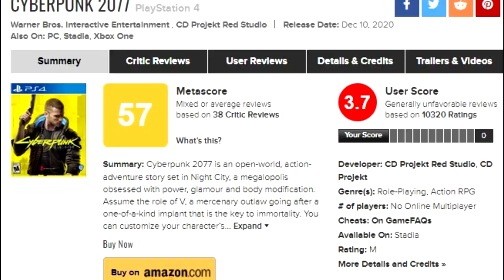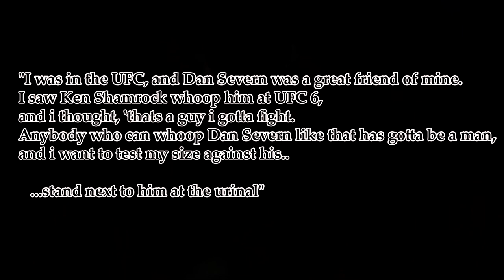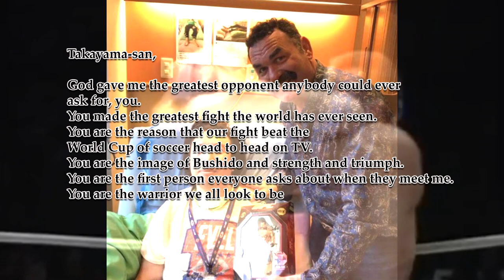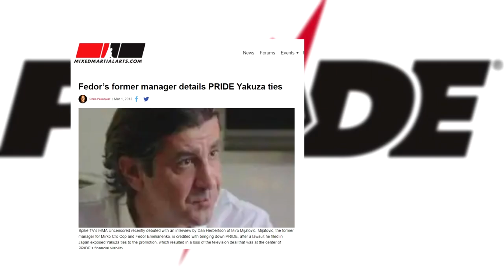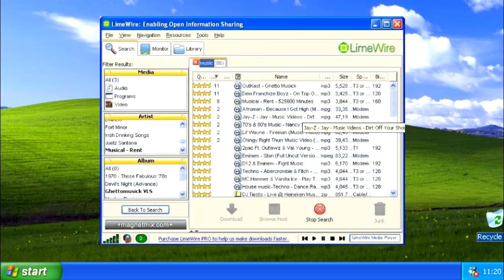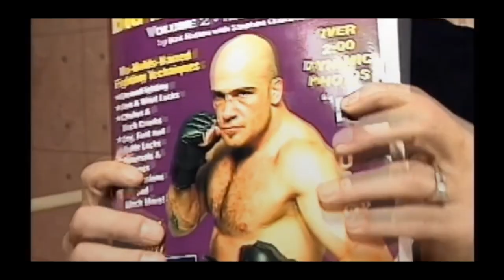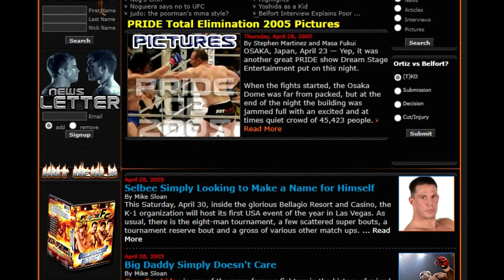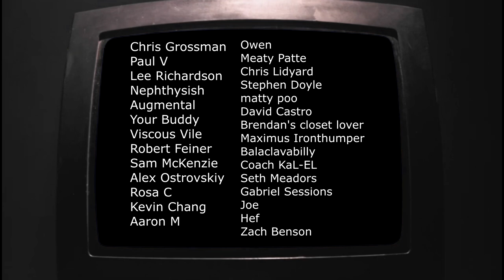NEVER DIE: THE RISE AND FALL OF PRIDE FIGHTING CHAMPIONSHIPS - PART 2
Pride FC was once upon a time the biggest MMA organization in the world.
In Part 2 of the Rise and Fall of Pride, we explore the rise of the most terrifying fighter of his era, Wanderlei Silva, the manliest fight of all time Frye v Takayama, the Yakuza war that doomed Pride,  and the madness of Pride Total Elimination 2003

A lot of the research for this video came from the book "Before a Fall: The History of Pride Fighting Championships" by Lee Daly and Eamonn Dalton.

00:00 The Rise of Wanderlei
14:03 The Manliest fight of all time
24:05 The Yakuza war for control of Pride
30:22 Chuck and Dana go to Japan
41:58 Total Elimination Wanderlei vs Yoshida
48:37 Total Elimination Final - Rampage vs Wanderlei